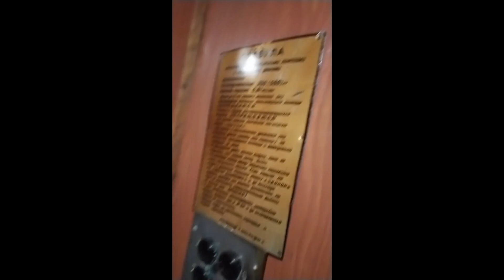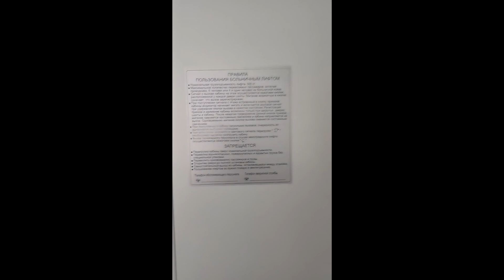СТАРЫЙ РАСПАШНОЙ ЛИФТ ПРОТИВ НОВОГО БОЛЬНИЧНОГО РАСПАШНОГО ЛИФТА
Адрес старого лифта: г.Москва, Верхняя Масловка, 1
Адрес нового лифта: г.Минск, ул.Франциска Скорины, 24 корпус 2